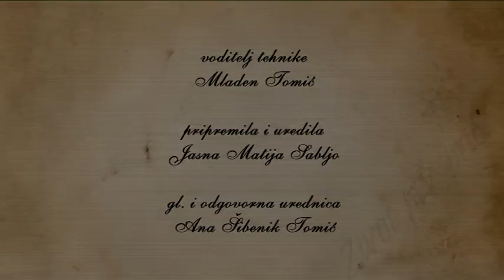ZPP Sezona 11 Emisija 16 Babogredski Garaci